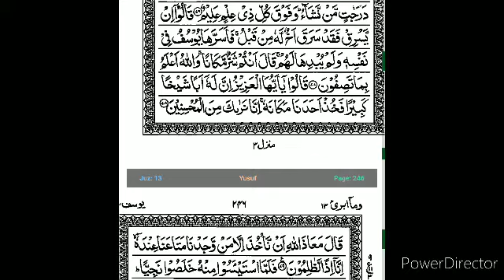S12:E28 Quran Tafseer Surah Yusuf By Moulana Abdul Aleem Nadvi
08/01/1442 Quran Tafseer After Fajar Namaz In Jamia Masjid Bhatkal.